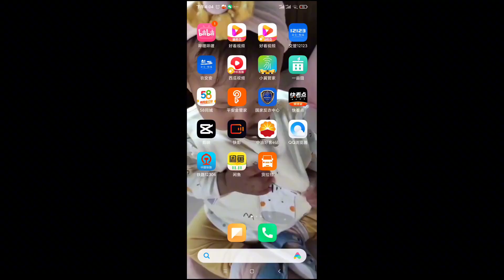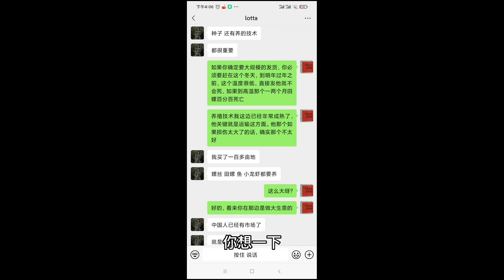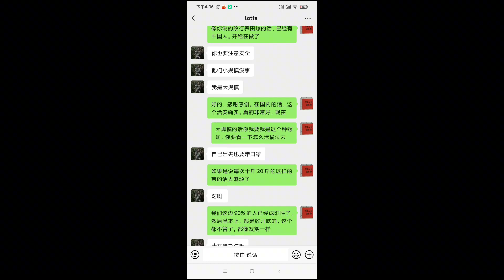东哥养殖田螺已经火到了国外，今天接到来自意大利的订单